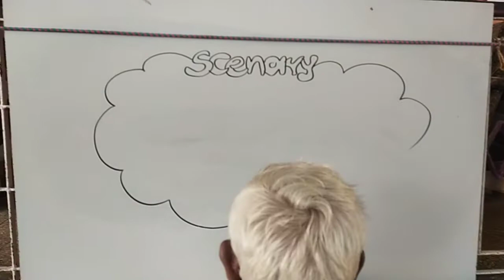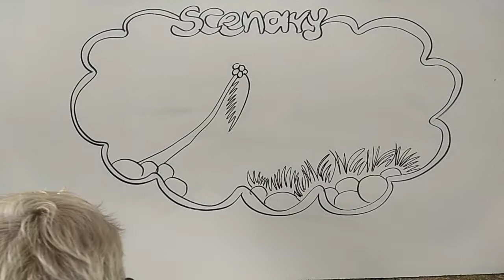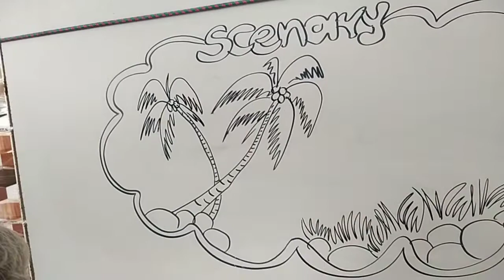art from outline